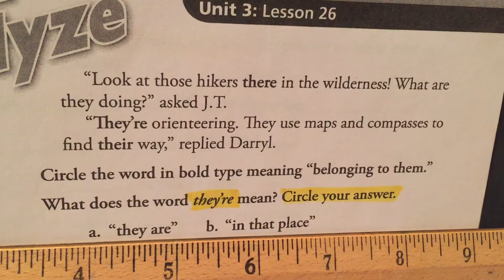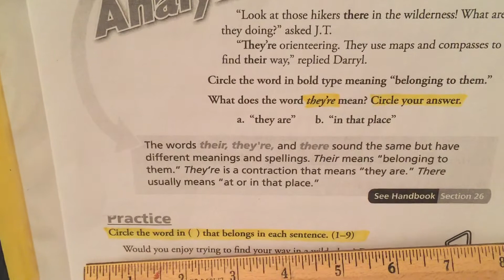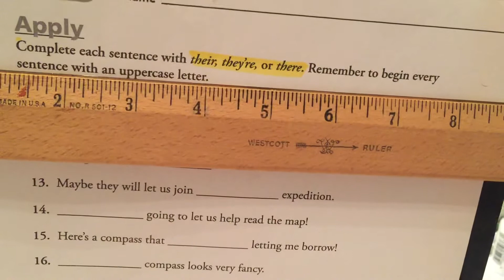Tutorial: Their, they’re, there